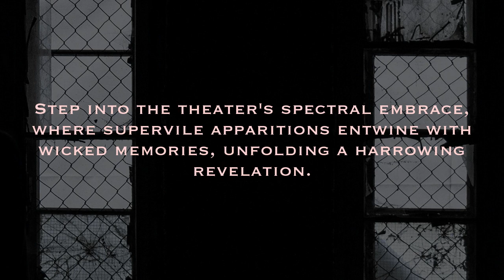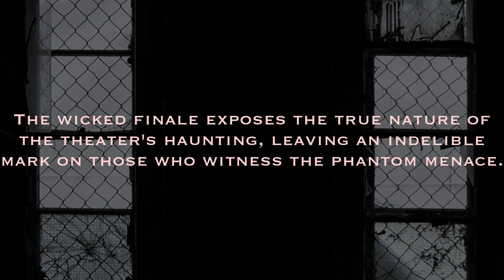Phantom Menace: A Hair-Raising Spectacle in the Supervile Haunts of a Theater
Immerse yourself in the wicked spectacle as a phantom menace haunts a theater, revealing a hair-raising performance in the supervile realms of torment.

Video Background Photo:
Photo by Julius Drost on Unsplash

Got feedbacks for us?